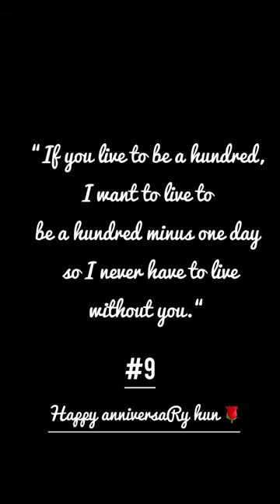The best Candle Light Dinner in KL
Subak Restaurant - Penchala Indah Bukit Lanjan